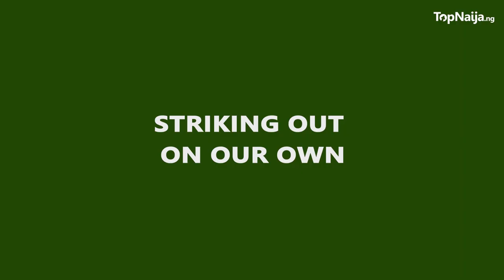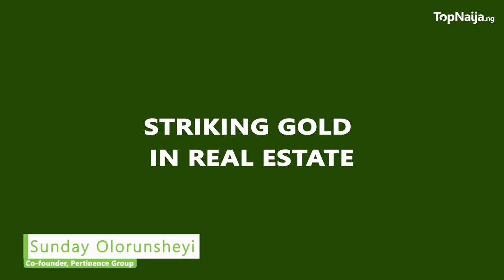Why I quit my job and moved to Lagos - Sunday Olorunsheyi | Part 2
In this unusual interview with Isaac Oladipupo, Co-founder Sunday Olorunsheyi reveals the untold story of Pertinence’s rise from a lock-up shop to a flourishing multi-billion naira company.

Pertinence Group is a Real Estate, Enterprise Development and People Empowerment Company working to solve the housing deficit, poverty and unemployment challenges in Nigeria.